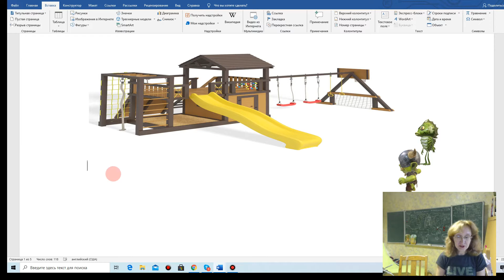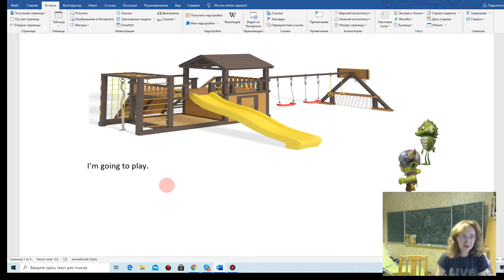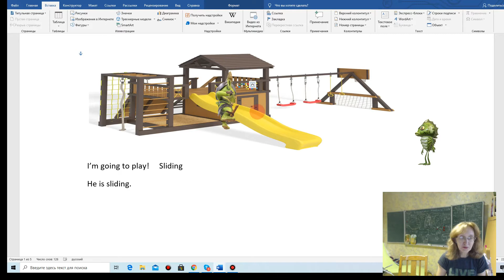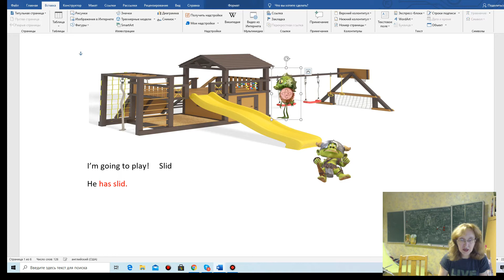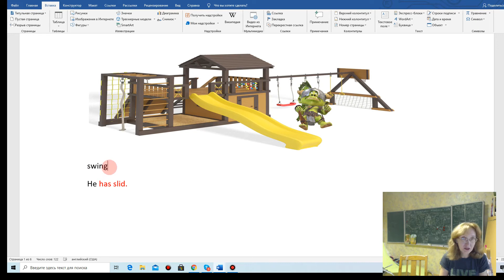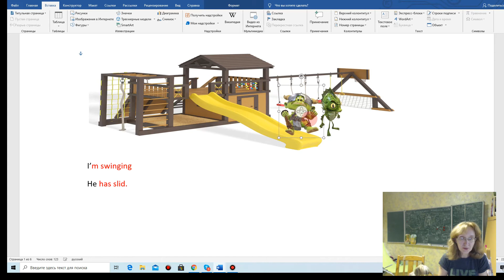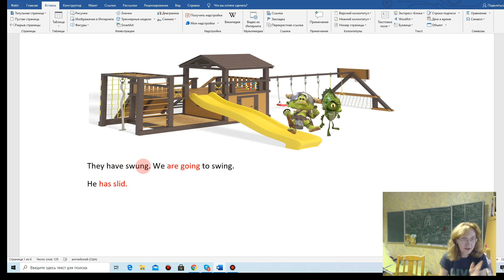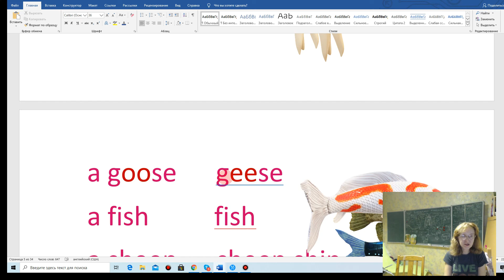Two monsters at the playground.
По поводу дистанционных занятий со мной пишите  в скайп: live:3b96ddac51421a2